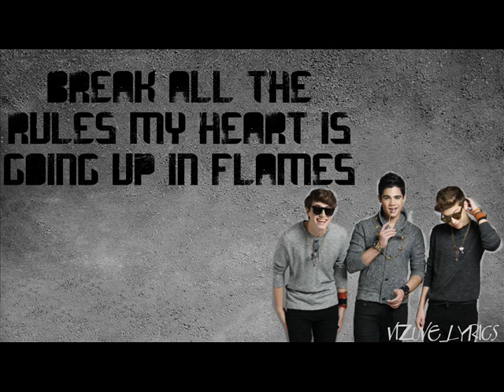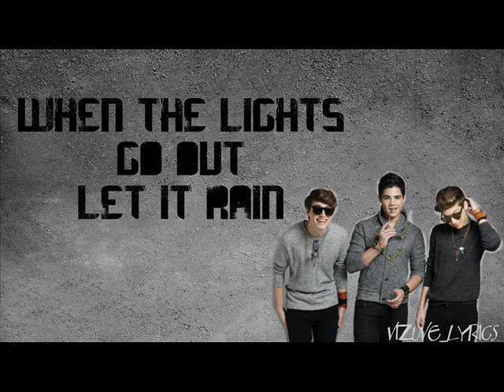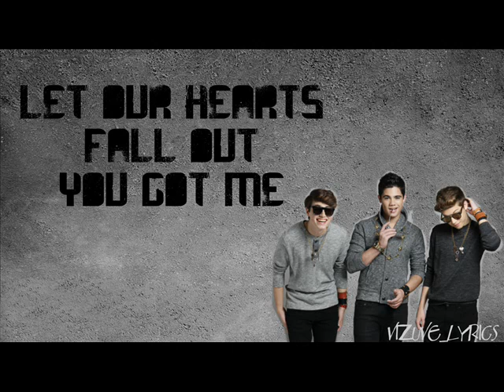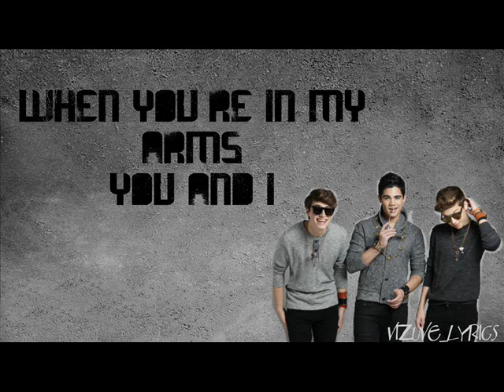Hurricane-Forever In Your Mind with lyrics